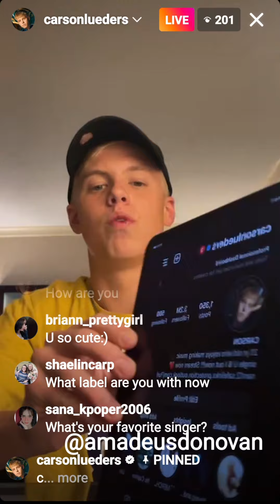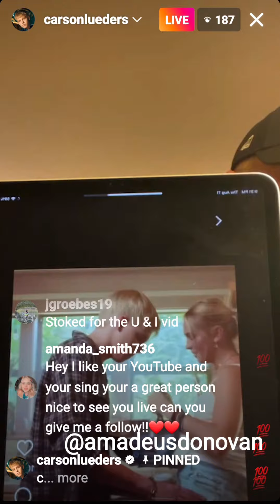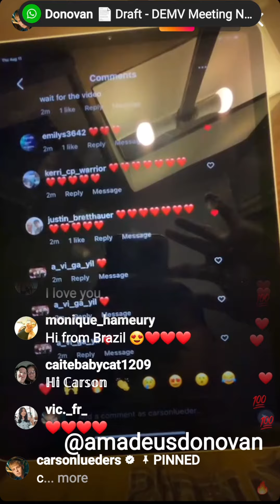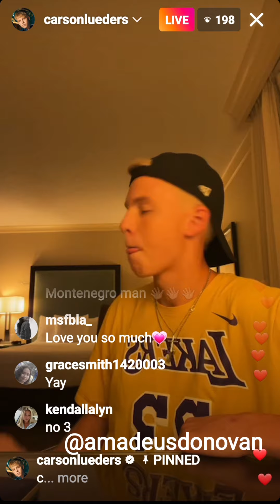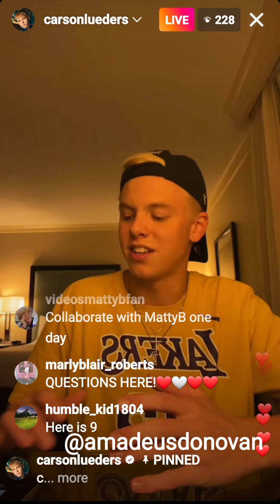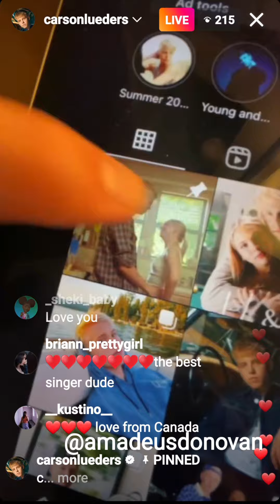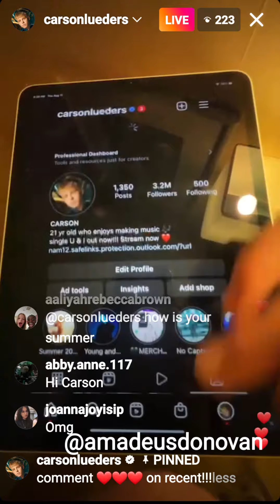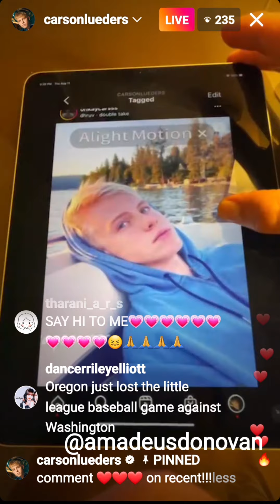Carson Lueders Live with his new Songs